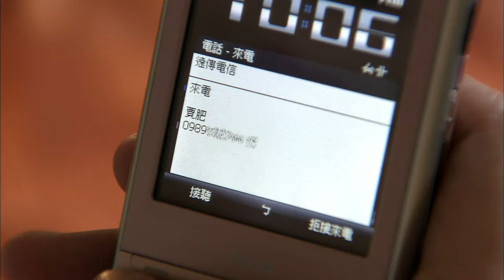【FULL Version】Miss No Good | EP04 | 不良笑花 | Rainie Yang |Willian Pan | TaiwaneseDrama | Funny Sweet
1. Click on "CC" button
2. Cilck the setting button 🔆 to select your language, font size and etc...

Miss No Good 不良校花
Xiao-Hua, a girl with a unique style, meets her old classmate Jia Si-Le, who is in love with her. Jia Si-Le's best friend, the famous stylist Tang Men, teaches Xiao-Hua how to be an upper-class woman. They develop feelings for each other, but Jiang Mi, Tang Men's girlfriend, asks him to get close to Xiao-Hua to help Jia Si-Le win her over. Jia Si-Le later discovers that Xiao-Hua is his step-sister. Tang Men leaves for Germany to teach, and Jia Si-Le falls into a coma after a car accident. Tang Men decides to leave Xiao-Hua for Jia Si-Le's sake. Two years later, Xiao-Hua meets Tang Men in a cab, and he promises to return in three years to marry her.